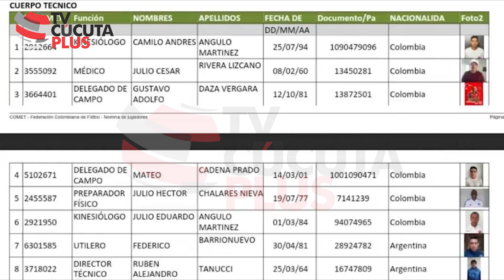El pulpito hincha vaticinó el triunfo del Cúcuta Deportivo.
ZeroCensura El pulpito hincha vaticinó el triunfo del Cúcuta Deportivo.